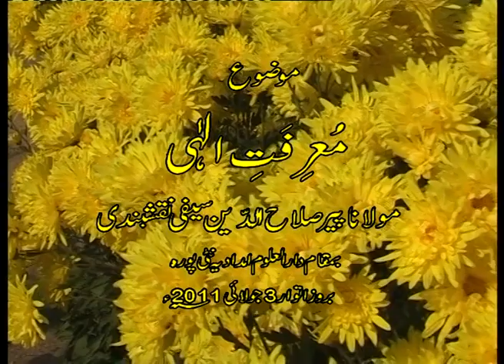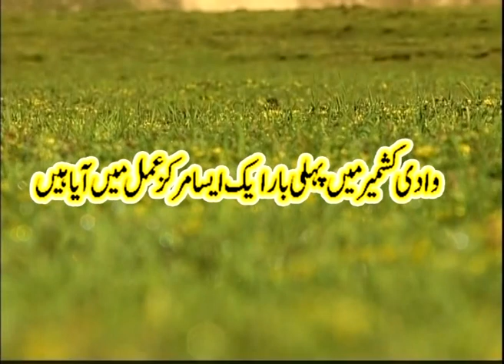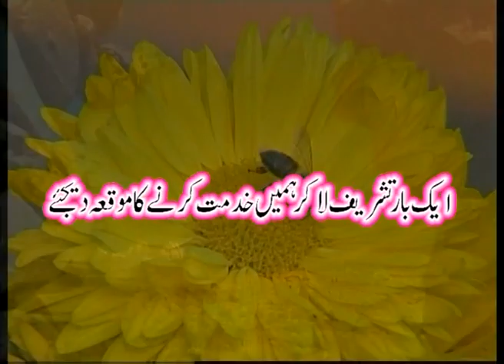Maurifati Illahi | Maulana Salahuddin Saifi Sahib | Darul Uloom Imdadiya, Natipora Srinagar.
Maurifati Illahi | Maulana Salahuddin Saifi Sahib Naqashbandi | Darul Uloom Imdadiya, Natipora Srinagar | Darul Khair Islamic Media Library.

This Lecture is about Maurifati Illahi delivered by Maulana Salahuddin Saifi Sahib Naqashbandi.
Date : 03/july/2011.
Venue :Darul Uloom Imdadiya, Natipora, Srinagar

Is Video mai Hazrat Maulana Salahuddin Saifi Sahib Naqashbandi Khanqah Faize Awliya Tarkesar Gujrat Maurifati Illahi Par Bayan Farma Rahae hai aur sameen ko mahzoz kar rahae hai, jo pur magaz hai aur urdu zaban mai hai, umeed hai aap ise pasand karenge Aur Amal Karne Ki Koshish Bhi ...
Jazakallah khair

Assalamu Alikum Warahmatullah
▶️ Islamic Scholar/Author/Writer
▶️ Founder
  ➡️ Darul Khair Islamic Media Library
  ➡️ Ibn Qasim Institute of Arabic Language And Islamic Studies.